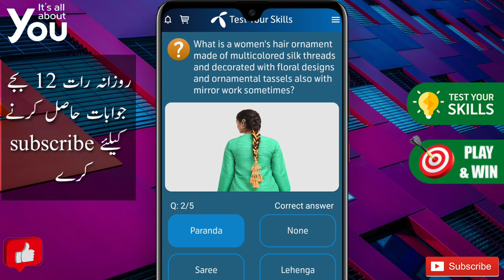26 September 2021 My Telenor Today Questions | Test Your skills My Telenor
test your skills 26 Sep 2021
telenor question 26 Sep 2021
telenor question today 26 Sep 2021,
telenor quiz 26 Sep 2021,
my telenor quiz 26 Sep 2021
telenor quiz 26 Sep,
telenor quiz Sep 2021,
telenor skill test 26 Sep 2021
telenor test your skills 26 Sep 2021
telenor today answer 26 Sep 2021
test your skills telenor 26 Sep
telenor quiz today 26 Sep 2021
today telenor answer 26 Sep 2021
today my telenor answer 26 Sep 2021
today telenor question 26 Sep 2021
my telenor app today question answer 26 Sep
my telenor app answer today 26 Sep 2021
my telenor app answer today
my telenor app answer 26 Sep 2021
my telenor answer today 26 Sep 2021

today skills
today telenor

26 Sep 2021 my telenor
26 Sep 2021 telenor
26 Sep 2021 telenor quiz
26 Sep quiz
26 Sep telenor
26 Sep telenor quiz